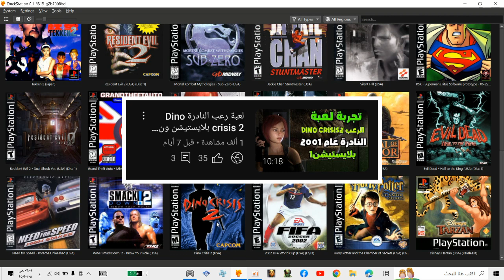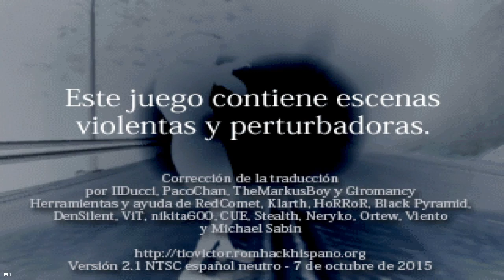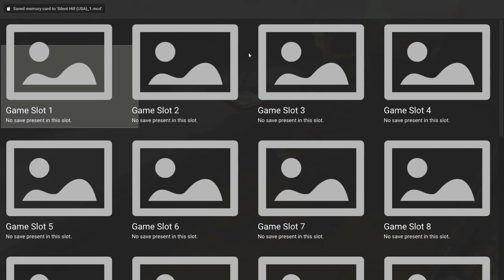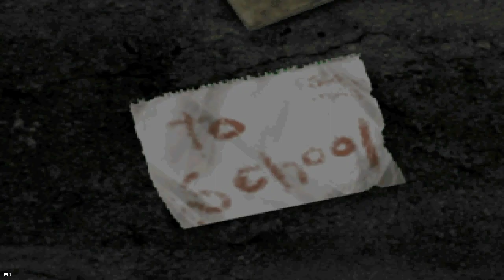لعبة الرعب الاشهر Silent Hill على محاكي بلايستيشن1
هدفي نوصل 10.000 اخ واخت اضغط زر الاشتراگ 🎮🕹️